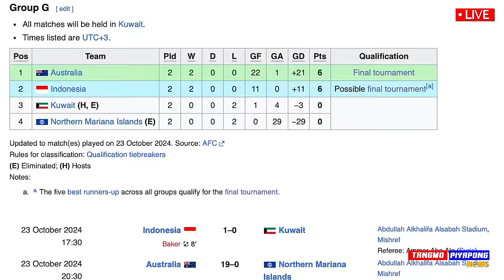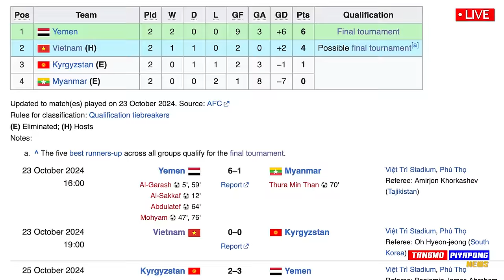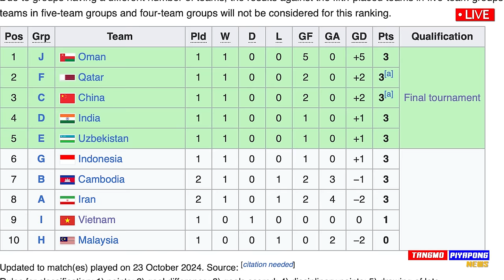ด่วน อาเซียน กราบ เด็กไทย ชิงแชมป์เอเชีย !! วินาที โค้ชเด็จ ปลุกใจ ทีมชาติไทย !!